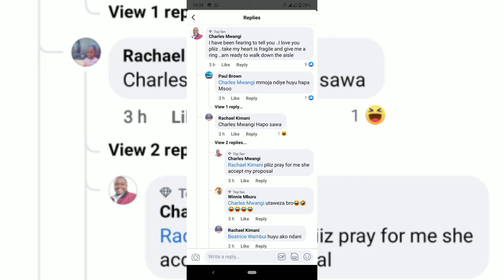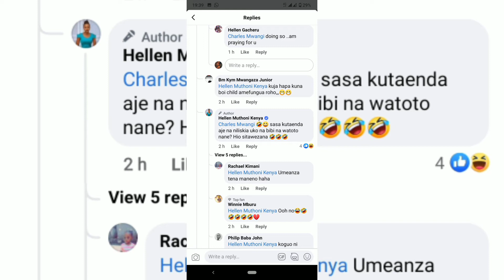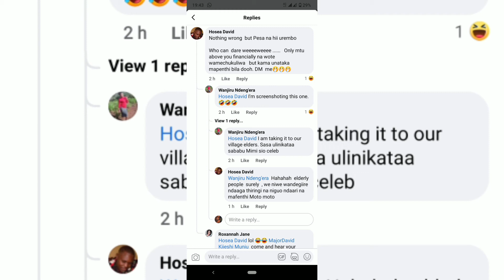HELLEN MUTHONI NATAKA MWANAUME AKO NA NDEGE🤣🤣🤣🤣